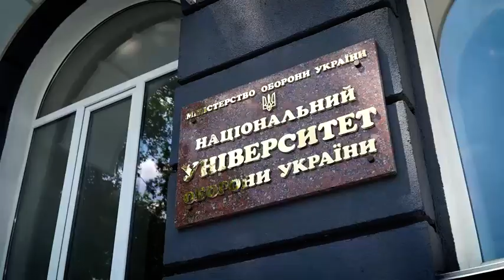НОВЕ ПОКОЛІННЯ Українських командирів, повертайтесь із Перемогою, повертайтесь живими // Зеленський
Спецефіри телеканалу «Апостроф TV» - Ми говоримо правду, а решту зроблять ЗСУ!  В етері: Сьогодні важливий день. Сьогодні наше військо стає ще міцнішим, ще сильнішою стає Україна, — президент Зеленський у звернені до випускників Національного університету оборони України.